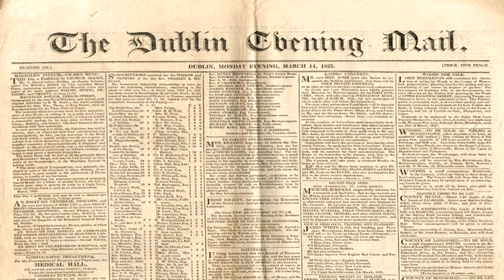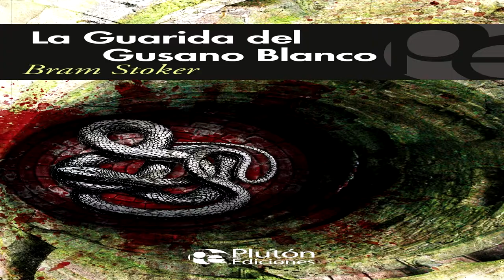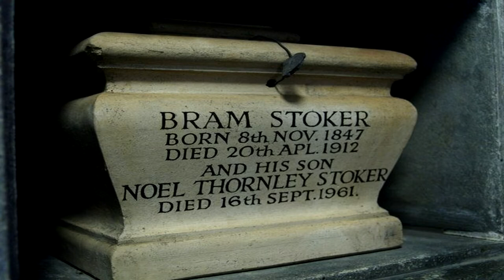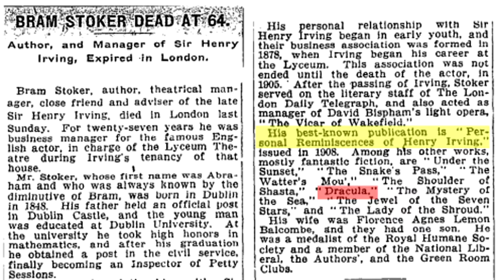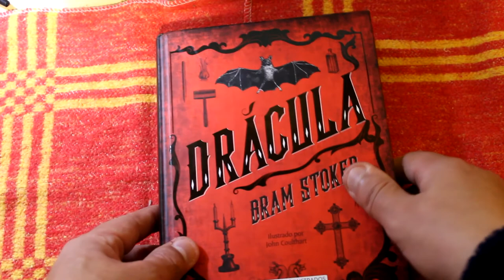La noche de los libros Dracula de Bram stoker